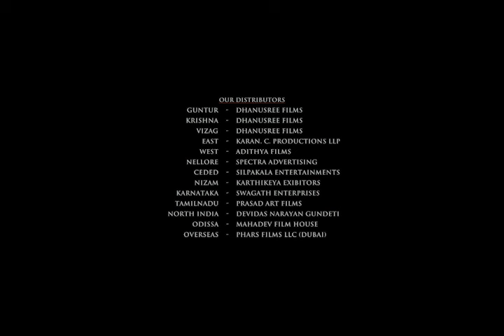Harom Hara Full Movie Hindi Dubbed | Sudheer Babu, Malvika Sharma, Sunil | 1080p HD Facts & Review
Watch the full video to get interesting facts, Ott & Satellite Details, Budget & Worldwide Lifetime Box-Office Collection Details, Preproduction-Postproduction & Filming Details, Deep Story Analysis & Explanation With Detailed Technical Review Of 2024 Indian Telugu-language action drama film Harom Hara

written & directed by  Gnanasagar Dwaraka
Cast
Sudheer Babu as Subrahmanyam Reddy
Malvika Sharma as Devi, Subrahmanyam's love interest and wife
Sunil as Constable Palani Swamy, Subrahmanyam's friend
Jayaprakash as Shiva Reddy, Subrahmanyam's father
Ravi Kale as Basava Reddy
Arjun Gowda as Sharath
Lakki Lakshman as Thammi Reddy
Praneeth Hanumanthu as Selva Manikayam Bujjulu